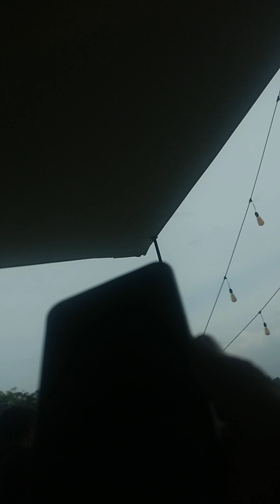Liburan sejenak sunday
Liburansejenaksunday# Like,komen dan subsribe lonceng guys